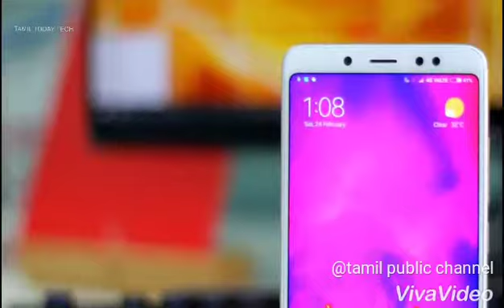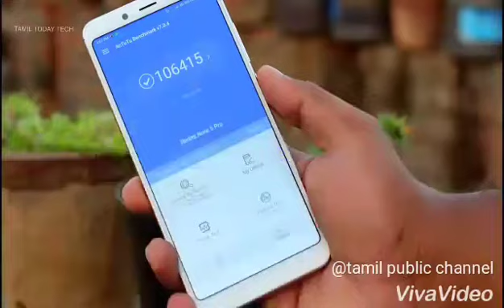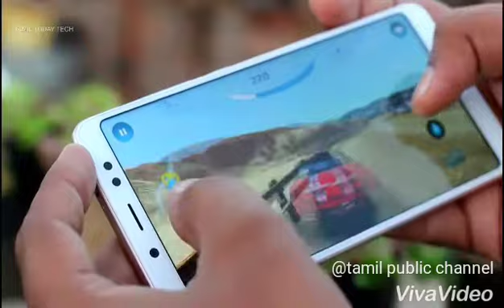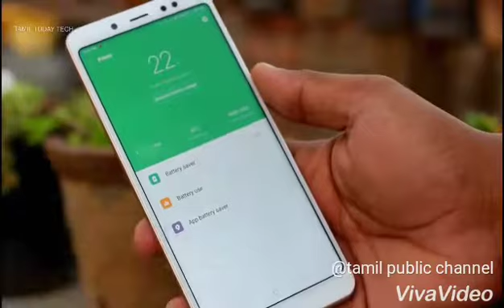Redmi_Note 5_Pro Best__Reviews.....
Redmi Note 5 Bro full specification's update the videos.